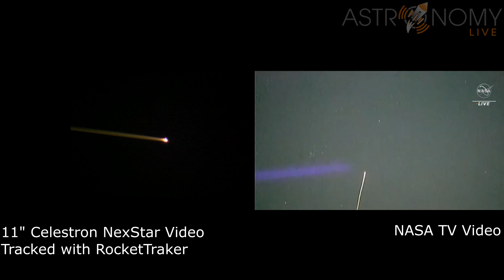Incredible Telescopic Tracking Video of SpaceX Crew-6 Re-Entry!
In the early minutes of Labor Day 2023, the SpaceX Crew-6 Dragon capsule re-entered the atmosphere over Florida as it returned from ISS. This video was tracked using RocketTraker and an 11" Celestron NexStar telescope, filmed with a Blackmagic Pocket Cinema 4K @ f/10.